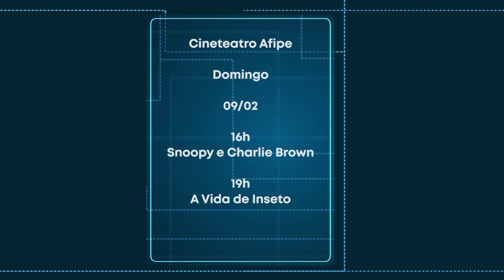Jornal Boa Notícia - 06/02/2020